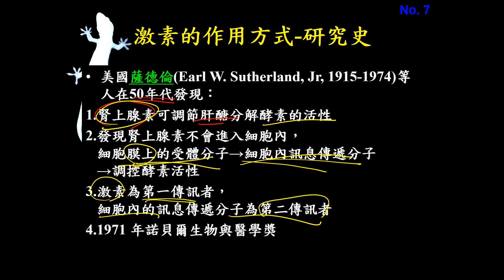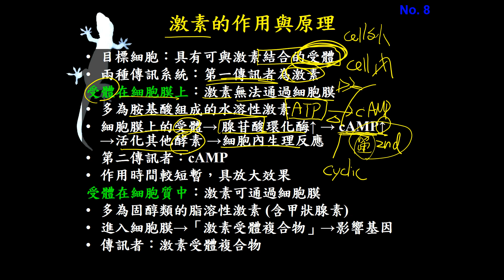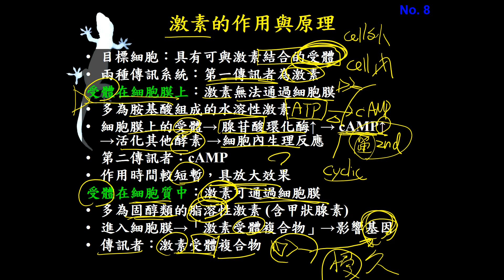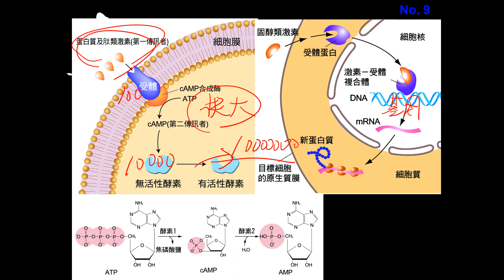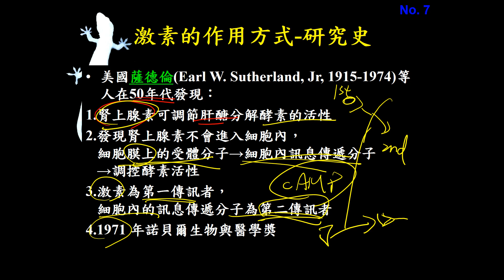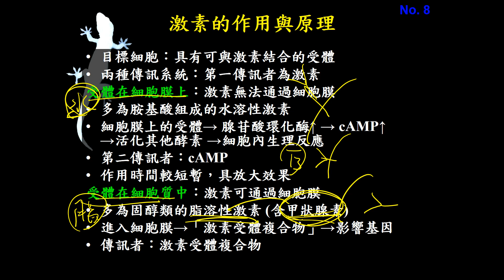11101選修生物三ch4 2 04激素的作用機制(二恭)